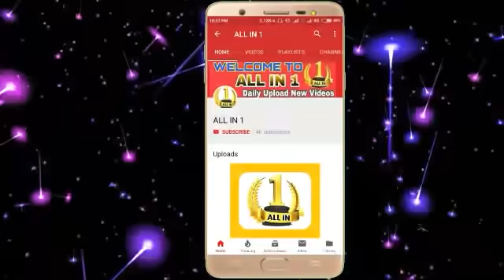Mafiya Don Bawal Ne Dikhai Sudhir Singh Ki aaukat Viral Call Record - BY ALL IN 1 OFFICIAL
Mafiya Don Bawal Ne Dikhai Sudhir Singh Ki aaukat Wali Video,
Bawal Mafiya Don ne Dikhai Yuvraj Sudhir Singh ki aukat.
► About : ALL IN 1 OFFICIAL is a YouTube channel where, we find latest news video in Hindi :)
► Founder : Kuldeep Yadav (Bihar)